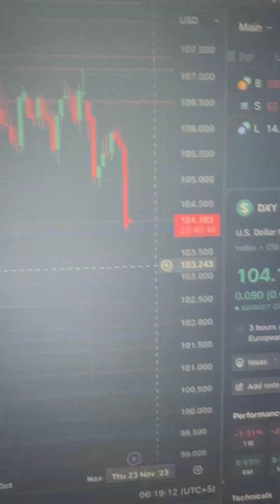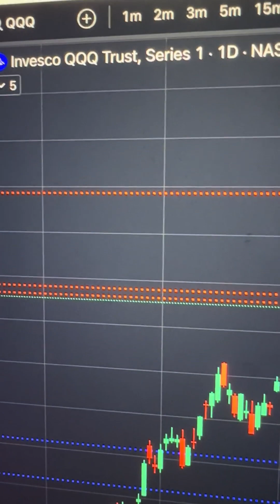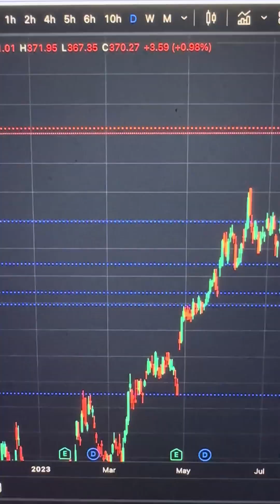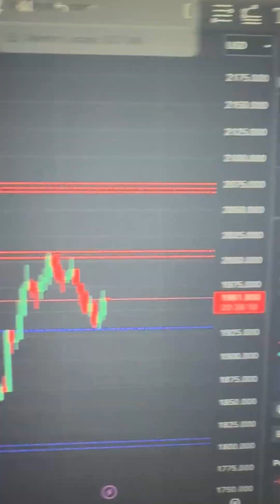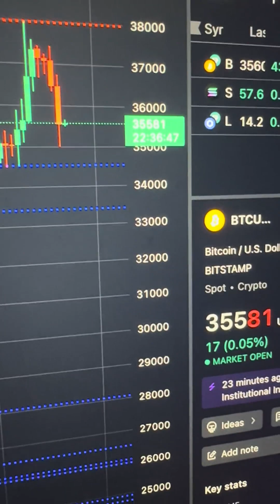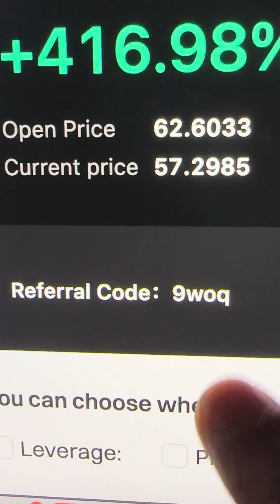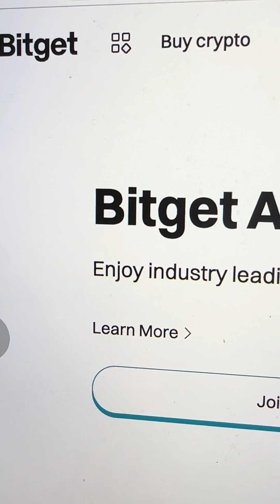Market Analysis from Waqar Zaka Video